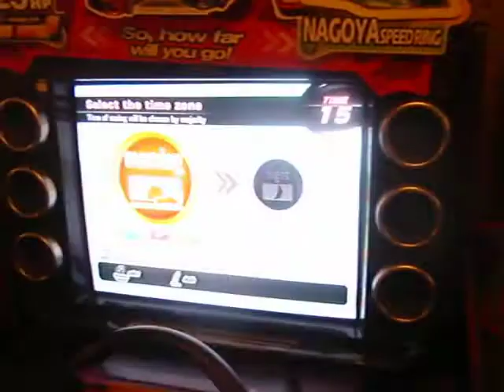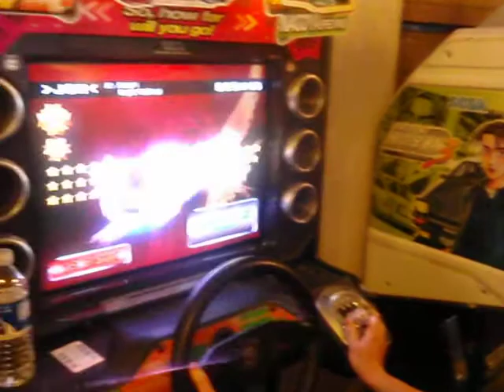"All Out Tournament 825HP" Round 2 (Winners' Bracket) - Team Milkshake vs. Team YFC